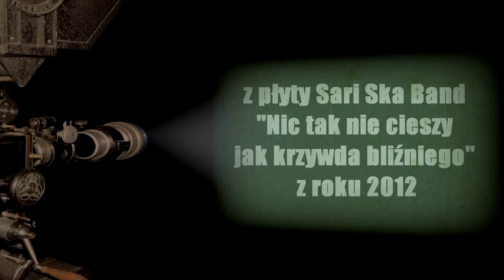Metrowy & Sari Ska Band - Follow me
"Follow me" z płyty Sari Ska Band pt. 'Nic tak nie cieszy jak krzywda bliźniego' (2012 rok)
*** rozwiń opis *** dowiedz się więcej ***

Muzyka: Sari Ska Band
Tekst: Metrowy & Sari Ska Band (refren)
Realizacja i montaż wideo: Wojtek Zahradnik

Kontakt z zespołem Sari Ska Band: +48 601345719